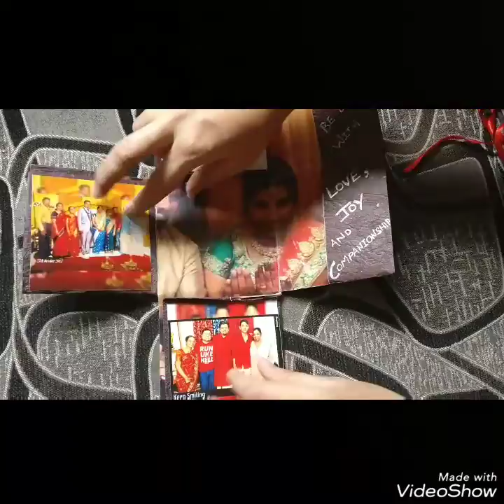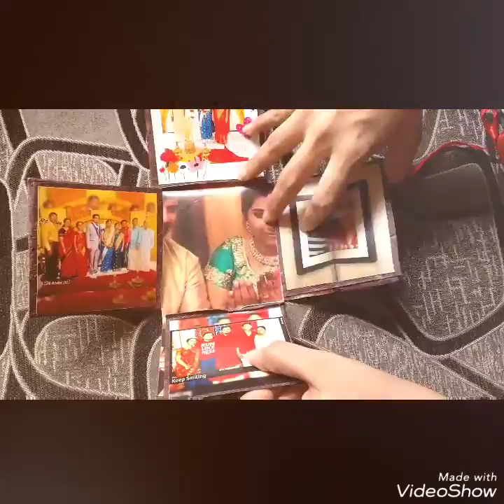Mosaic Card | Wedding Gift | Bride Groom photos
Mosaic card as a wedding gift with bride groom photos